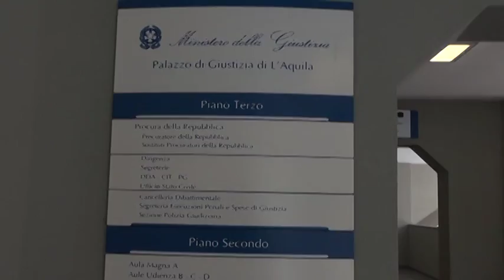Fugge dalle nozze…aveva moglie e figli. A processo per stalking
L'8 maggio inizia il processo a carico di un 46enne aquilano accusato di stalking. Ha fatto credere ad una donna di volerla sposare per due volte ma era già sposato con figli. Alla scoperta di lei, ha iniziato a minacciarla